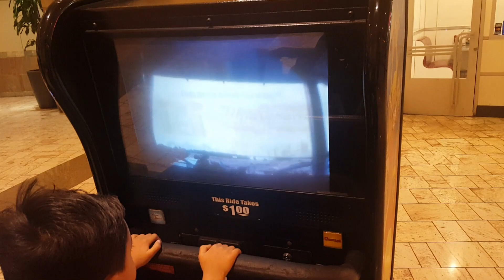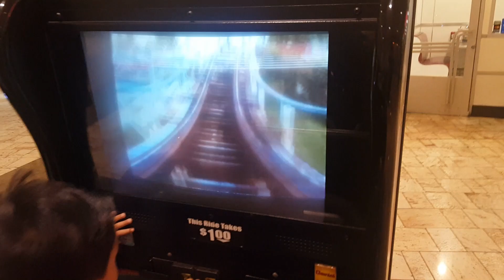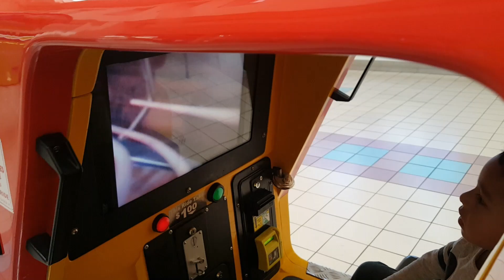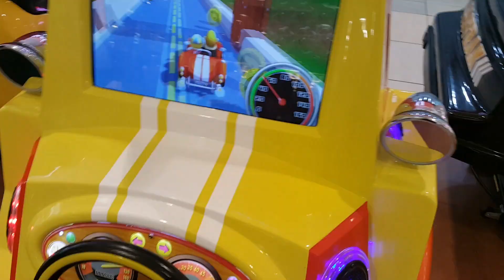Roman Rides More Coin Op Rides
More Coin Operated rides in various shopping centers and malls.
Roman se sube a maquinitas operadas con monedas en varios centros de comercio.